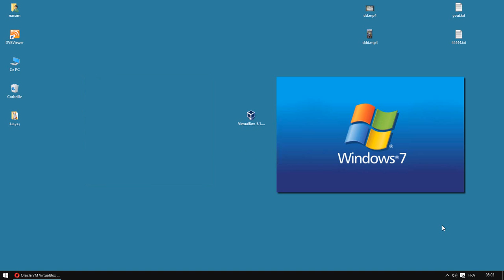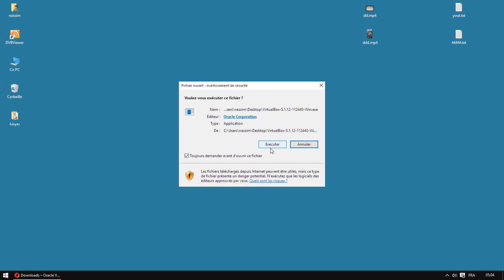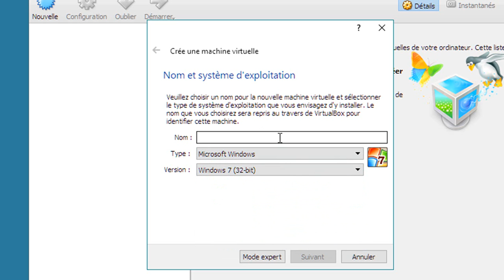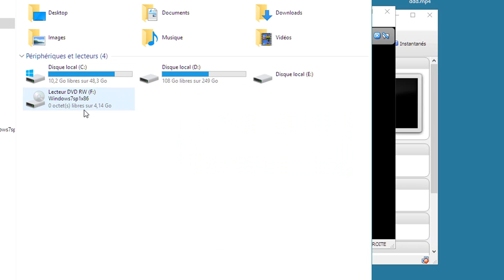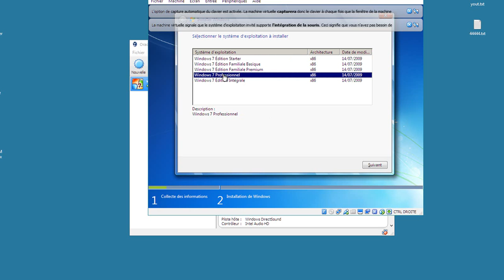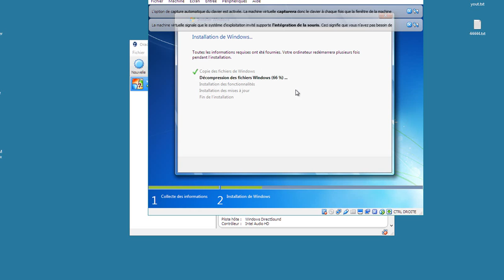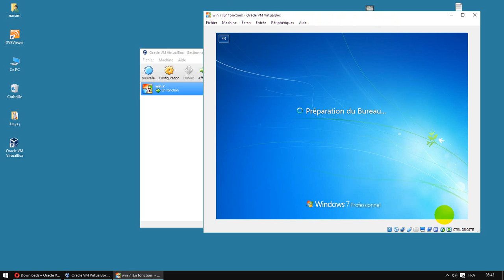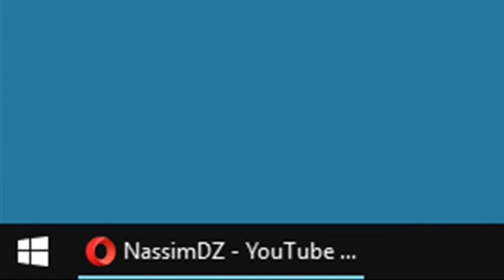تثبيت أي نظام تشغيل وهمي داخل أي نظام تشغيل أخر بإستخدام VirtualBox 5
برنامج VirtualBox-5 الغني عن التعريف يتطور مع مرور الوقت بميزات جديدة و طريقة عمل بسيطة في هدا الشرح طريقة تثبيث  نظام ويندوز 7 داخل نظام ويندوز 10 بسهولة ..